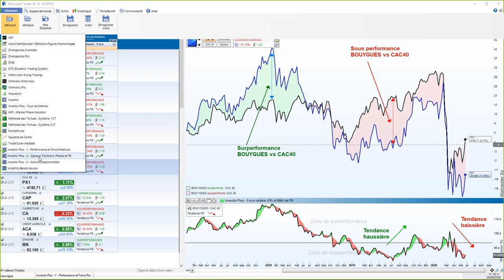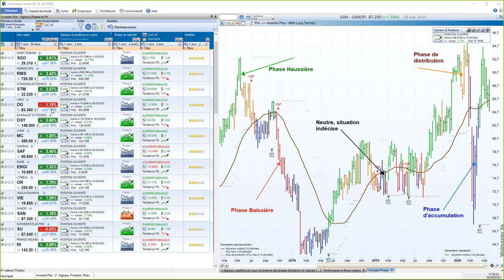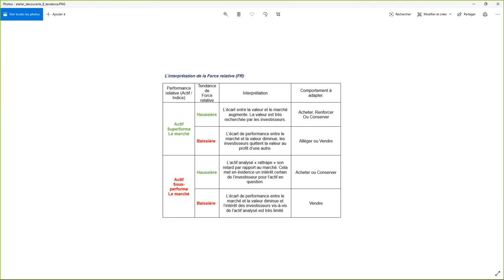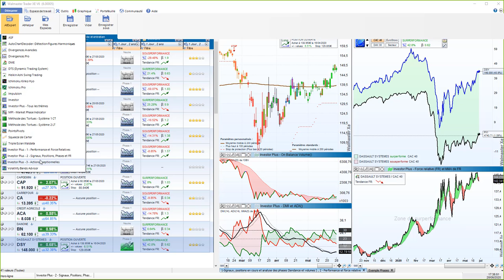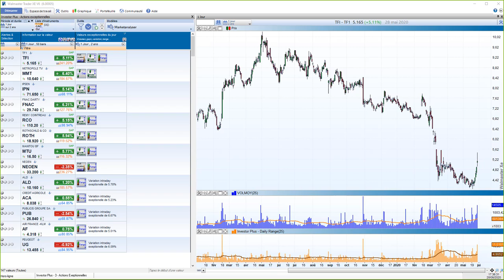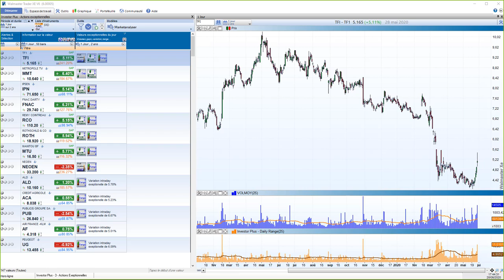Bourse - Investir à moyen long terme